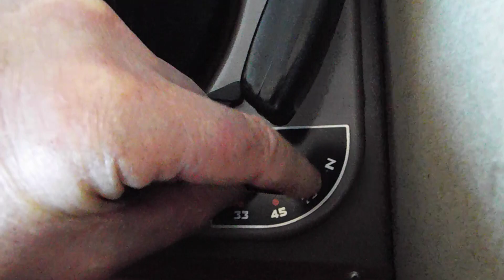Magnavox Playfellow playing a couple 45 RPM records.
Fully restored, Tube amplified, EBay listing